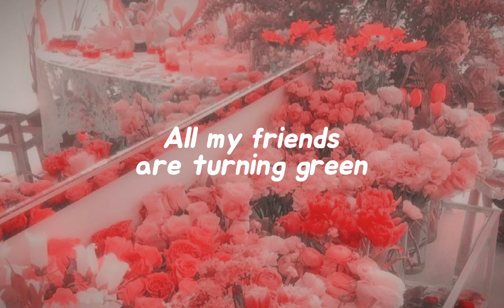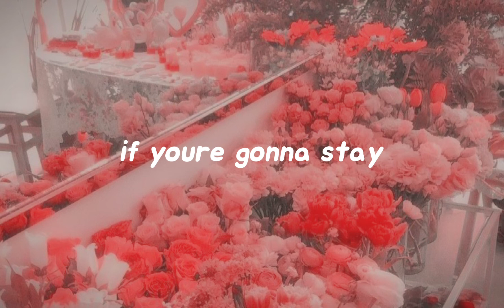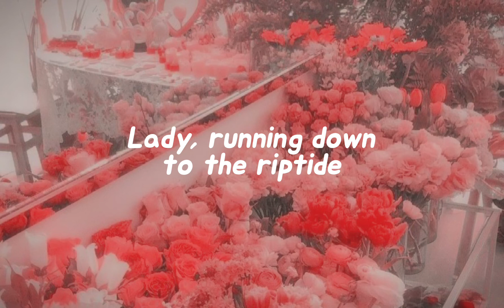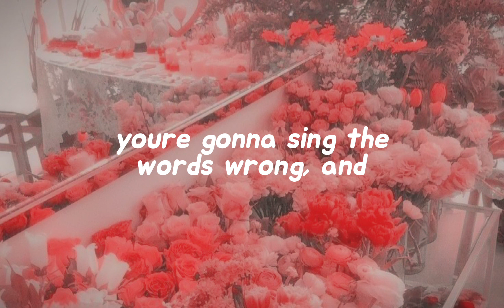Riptide - Vance Joy 🏠🔪 Lyrics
I was scared if pretty girls and starting conversations”

Lyrics done by me